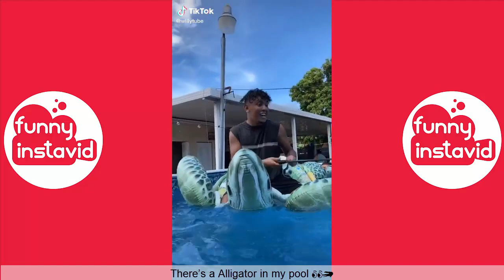WILLYTUBE Instagram Videos 2020 | WillyTube Videos Compilation (W/Titles) - Funny InstaVID